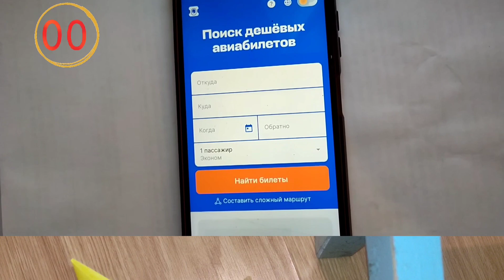Oddiy QOG'OZDAN PAQILDOQ yasash